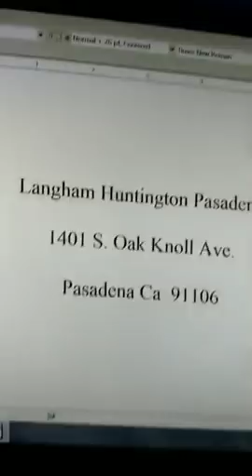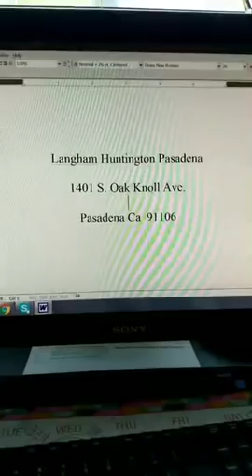Flowers for Joseph Walter Jackson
Today is the first day to send flowers to Joseph Jackson care of the Jackson Family.  Not sure how long Langham Huntington Pasadena will be accepting flowers.  So beware that this is temporary for the next few days to a week.  So from 7-1-18 to 7-7-18 is my guess but call to confirm when they will stop accepting flowers.  Send at your own risk.